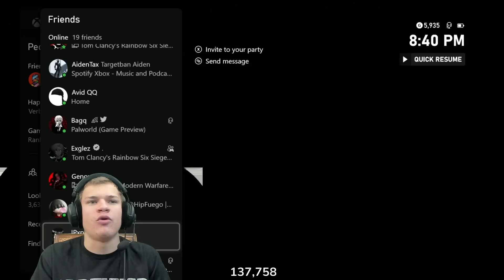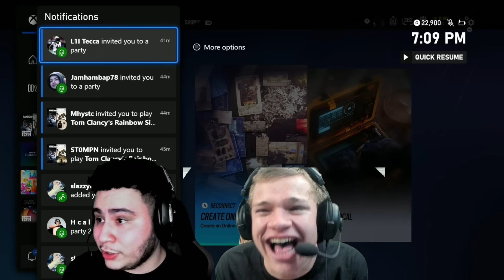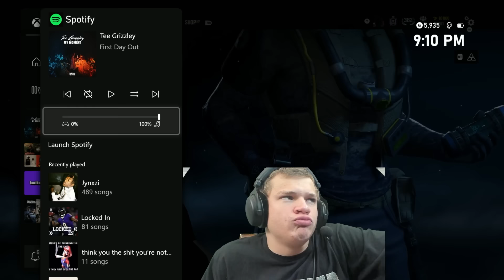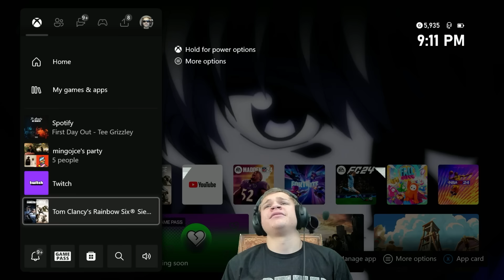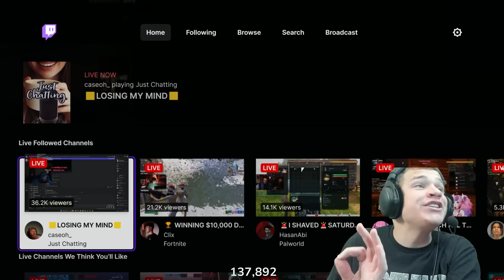[SEMI FINALS] $50,000 Console Pro League Tournament